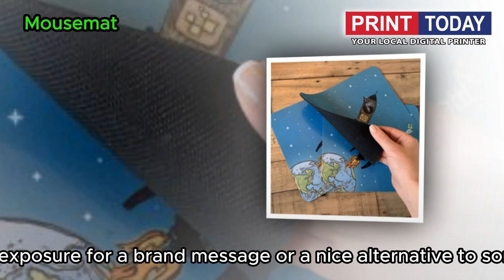Mousemat | Print Today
Whether you are logging in from the kitchen island or are back in the office having a mousemat is great daily exposure for a brand message or a nice alternative to some scraps of paper.